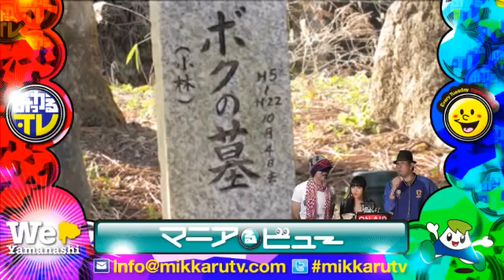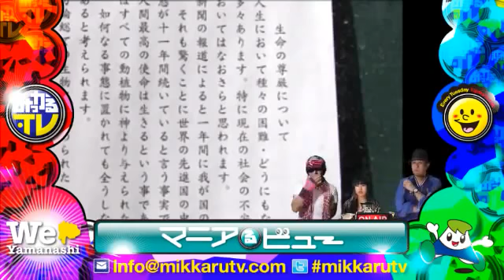マニアるビュ〜「念力大国神社」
みっかる.TVでオンエアした、桑舘あずみ担当コーナー「マニアるビュ〜」での「念力大国神社」の回。